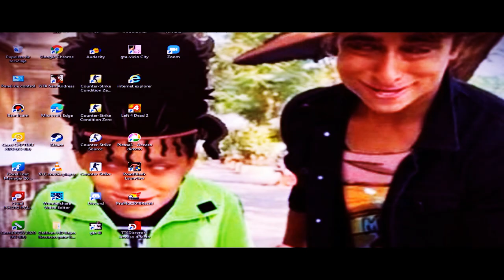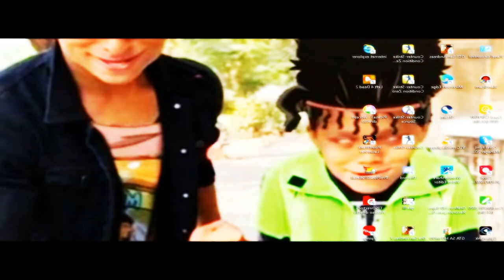Gameplay de GTA San Andreas Matando a Toreno